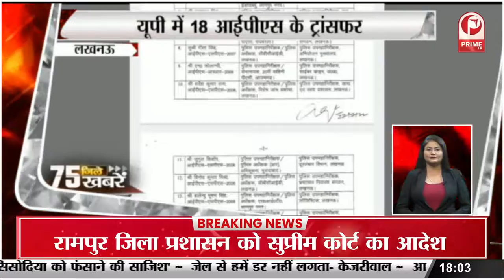आगरा में सड़क पर दौड़ते डंफर में लगी आग, केबिन में फंसा ड्राइवर गंभीर रूप से जला || Prime Tv